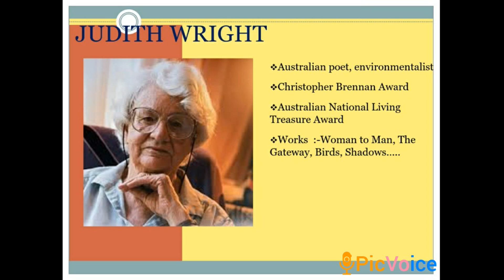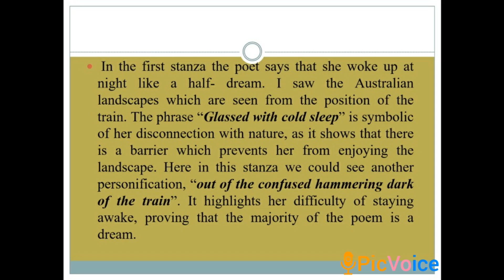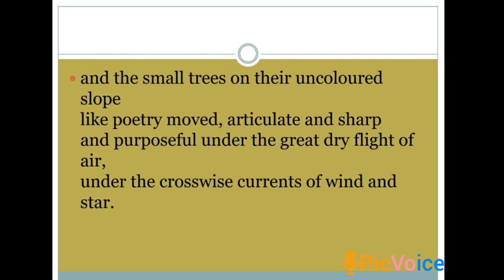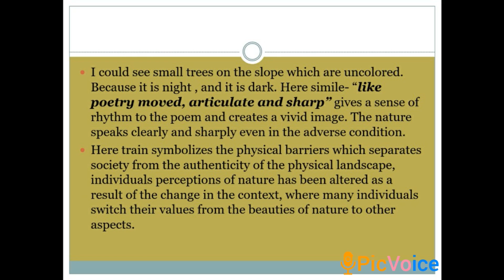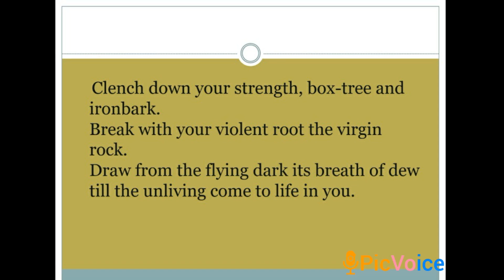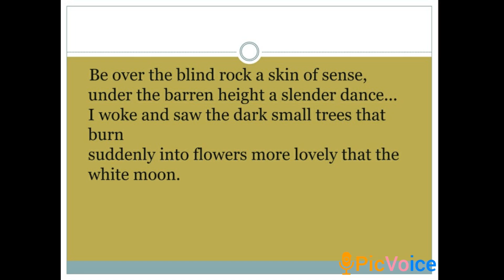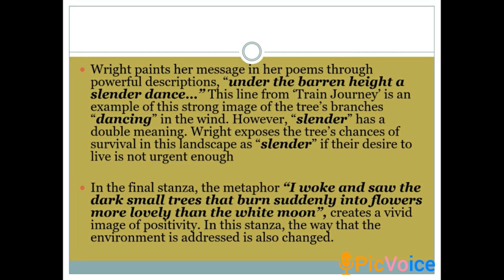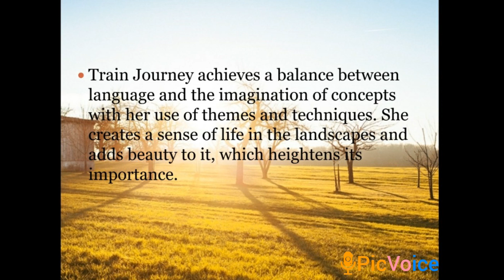Train Journey by Judith Wright / Detailed Analysis and Summary/line by line explanation in English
Kerala University
Semester 5
BA English language and literature
Paper- Post Colonial literature

Editing App- Pic Voice